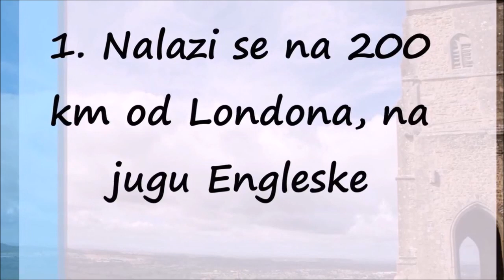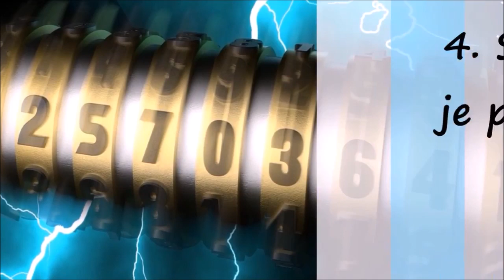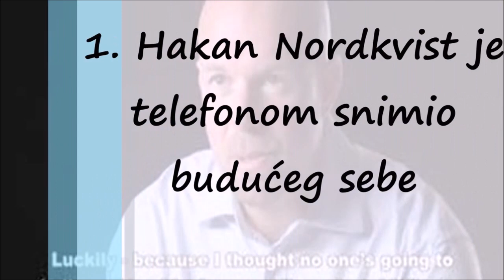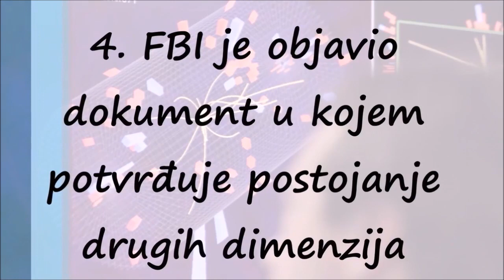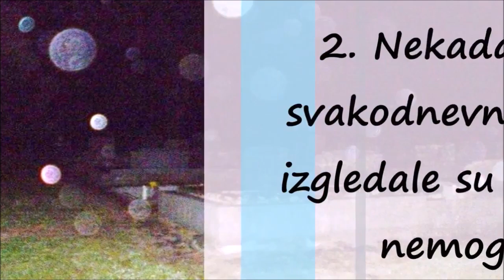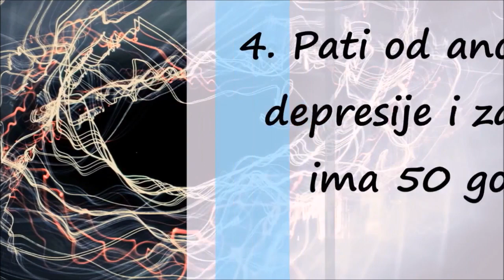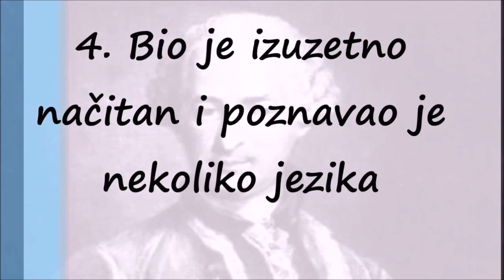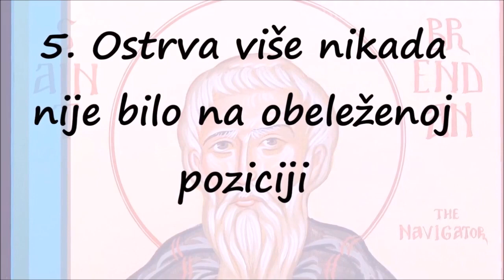Kompilacija: Putovanje Kroz Vreme, DA ili NE?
Prema tvrdnjama naučnika putovanje kroz vreme je moguće, a evo šta treba da uradimo pravilno kako bismo stvarno uspeli da posetimo neku drugu epohu.

Ljudi se već vekovima pitaju da li je putovanje kroz vreme moguće. Imamo beskrajno mnogo knjiga, istraživanja i filmova koji istražuju ovu potpuno nepoznatu teritoriju.

Tokom godina kako su nauka i fizika napredovale, stručnjaci su istraživali ideju o putovanju kroz vreme kao nikada do sad, većina njih se slaže oko zaključka da putovanje kroz vreme u prošlost nije moguće, ali putovanje u budućnost bi moglo postati stvarno.

Jedan od prvih naučnika koji je pomenuo ideju putovanja kroz vreme bio je Albert Ajnštajn, koji je predložio da ako neko mora da putuje brzinom svetlosti udaljen od Zemlje, vreme bi se bukvalno usporilo za putnika, dok bi ljudi na Zemlji nastavili da doživljavaju vreme u normalnoj brzini.

Pored Ajnštajna mnogi su još govorili o putovanju kroz vreme.

– Možete napraviti svemirski brod, otići u svemir (i putovati) brzinom bliskom brzini svetlosti, okrenuti se i vratiti nazad. Zamislite da odete na šest meseci okrenete se i vratite se za šest meseci. Kada iskoračite iz svog broda, vi ste jednu godinu stariji, ali Zemlja je prošla kroz mnogo, mnogo godina. Moglo bi biti da ste prošli kroz 10.000, 100.000 ili milion godina u zavisnosti koliko u kojoj blizini svetlosne brzine ste putovali.

Ali možda najvažniji komentari što se tiče putovanja kroz vreme dolaze od svetski poznatog astrofizičara Stivena Hokinga koji objašnjava izvodljivost putovanja kroz vreme.

– Trebalo bi šest godina  samo da se dostignu ove brzine. Posle prve dve godine dostigli bi polumračnu brzinu i bili daleko izvan solarnog sistema. Posle druge dve godine trebalo bi putovati na 90 procenata svetlosne brzine. Nakon još dve godine punog potiska, brod bi dostigao punu brzinu, 98 procenata brzine svetlosti i svakog dana na brodu prošla bi jedna godina na zemlji. U takvim brzinama putovanje do ruba galaksije bi trajalo samo 80 godina za one na brodu.

Kvantni fizičar, Brajan Koks, rekao je da je putovanje kroz vreme moguće ali samo u jednom pravcu.

– Glavno pitanje je, možete li napraviti mašinu za putovanje kroz vreme? Odgovor je da, ali možete otići samo u budućnost. Koks još objašnjava i da je putovanje kroz vreme u osnovi moguće zahvaljujući Ajnštajnovoj teoriji relativiteta.

Ako putnik želi da putuje stotine ili čak hiljade godina u budućnost, ovo bi moglo da se postigne ako bi on ili ona putovali neverovatno brzim tempom, u blizini brzine svetlosti.